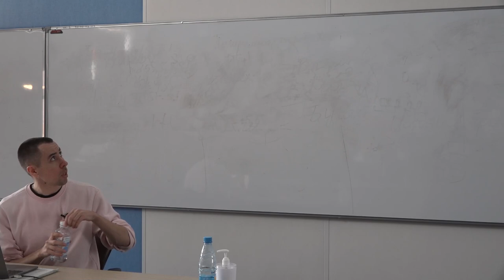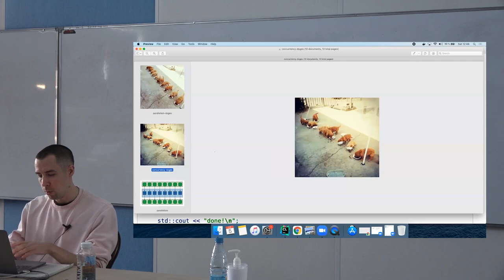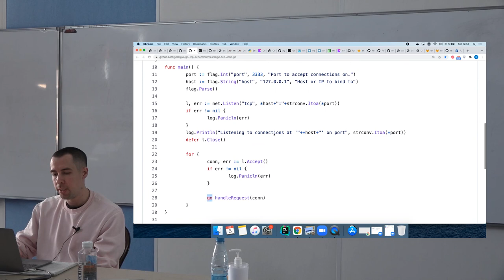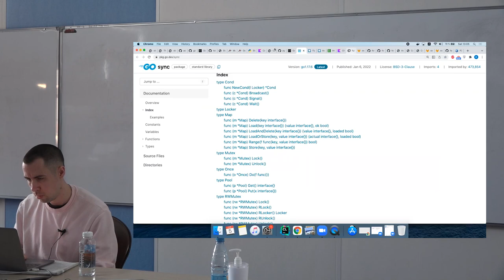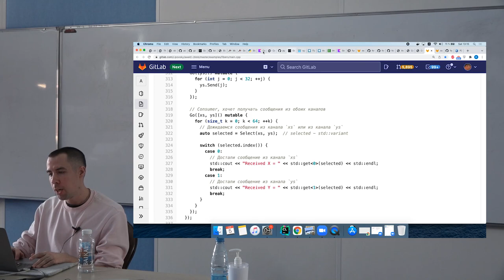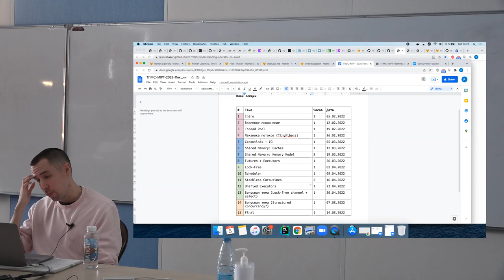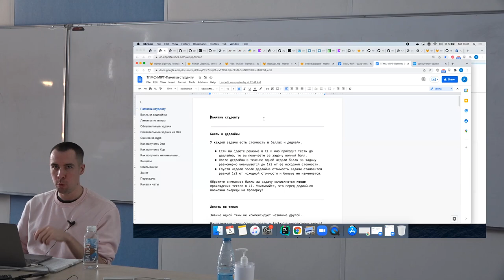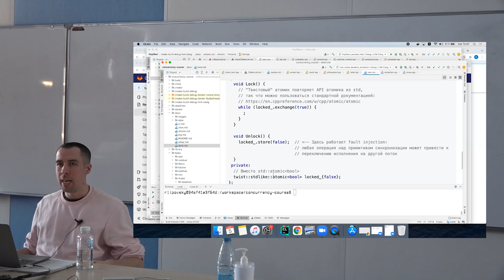ТПМС / Лекция 1 / Вводная лекция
Дата лекции: 5 февраля 2022
Лектор: Роман Липовский